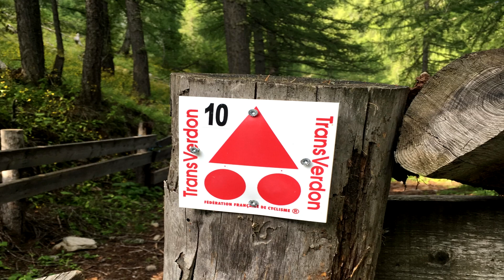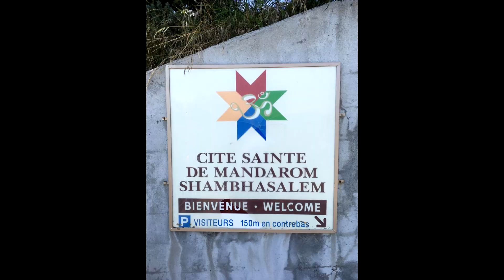Trans(vae)rdon 2018 by GapoRidingCrew